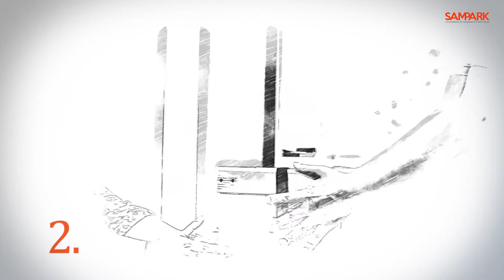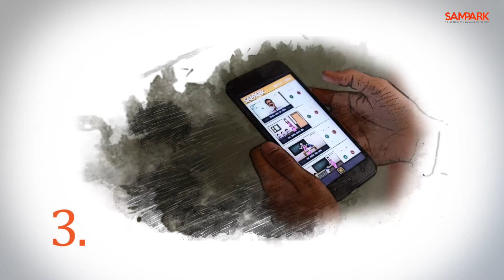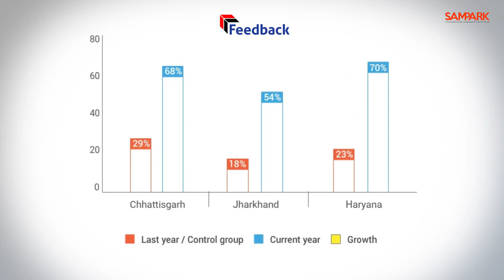Sampark Smart Shala Program - 70 lakh Children, 76,000 Schools